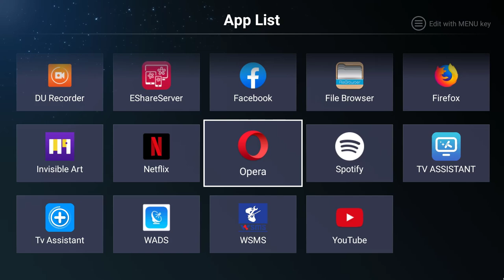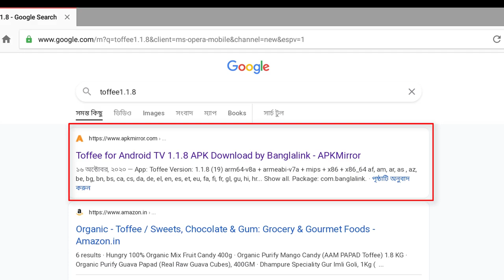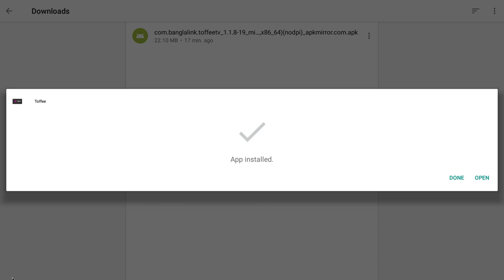How to install Toffee app through any browser on Walton Smart TV | Bangla Tutorial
Today this Video I will Show, How to install Toffee app through any browser & also show How to run toffee apps without play-store.